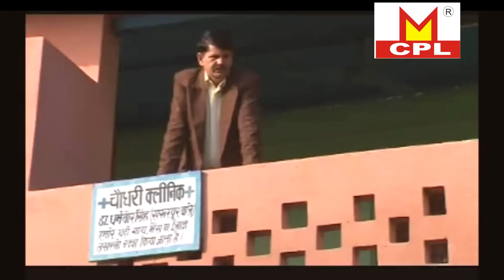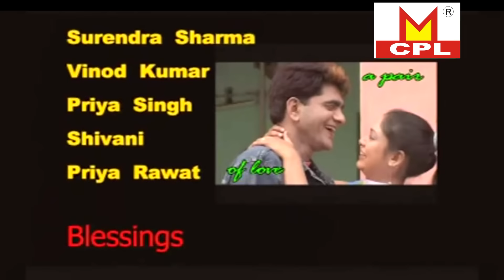kardu Part 03 II खड़दू भाग 03 II Uttar Kumar Megha Mehar Super Hit Film 2020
Banner - MCPL

1.Uttar Kumar New Movie
2.Uttar Kumar Movie 2022
3.Uttar Kumar Hit Movie
4.Dhakar Chora Hit Film
5.Uttar Kumar Ki Film

Title      - KHARDU II PART 03
Artists -  Uttar kumar Megha mehar , dharamveer pradhan , dev sharma
Singer - kavita dey , pramod , santram , bhumika
Writer - pradeep tyagi
Directed by - dinesh choudhary
D.O.P. -  raju modi
Edited by - raju modi
Make-up - sunita
P.C. - vijay
spl thanks - mannu